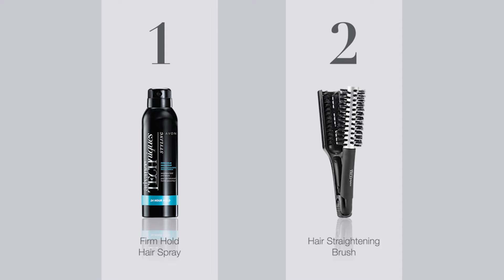Ravnanje kose s Advanced Techniques proizvodima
Ravnanje kose nikad nije bilo lakše. Uz Avon AT proizvode pogledajte kako to učiniti brzo i efikasno :)